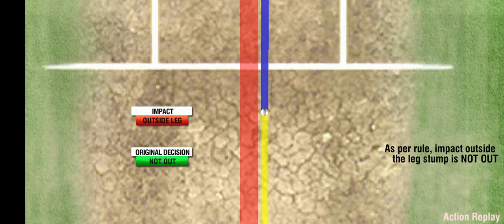live cricket | cricket game | t 10 match